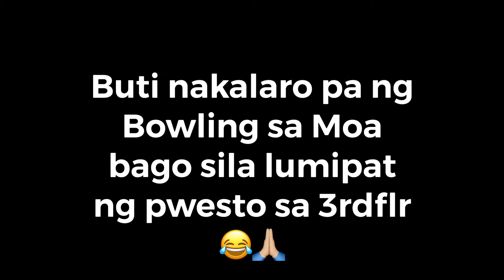Bowling @ Mall Of Asia PASAY CITY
Nakapagbowling pa sa Moa bago sila mag move sa bagong place sa third floor.